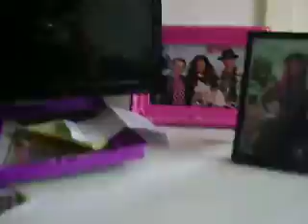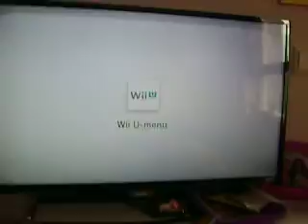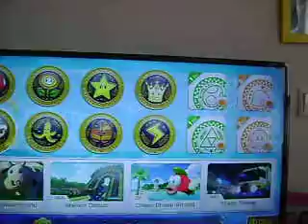game tijd en lachen .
aan gamen en lachen